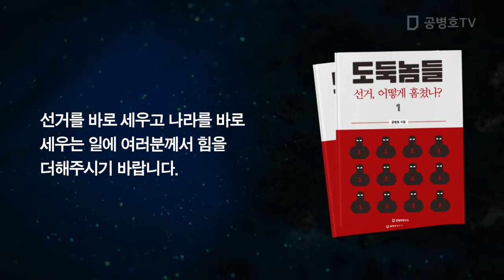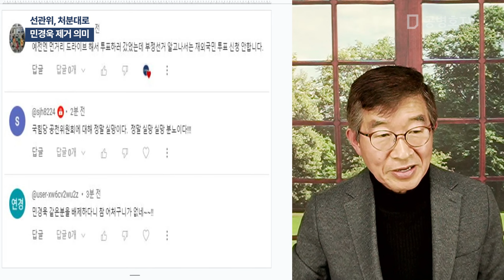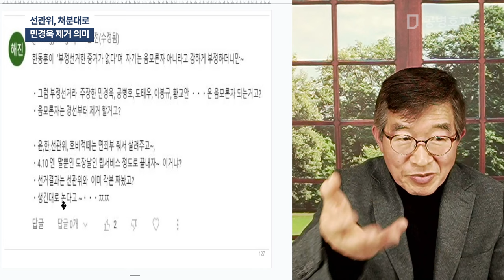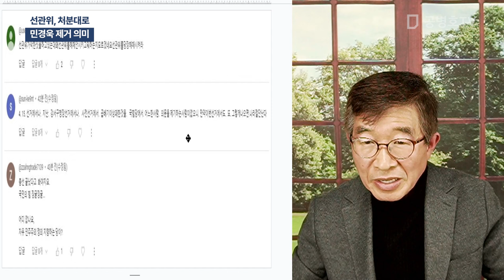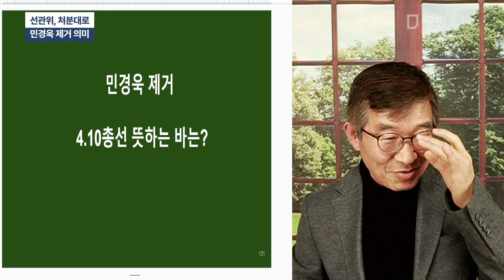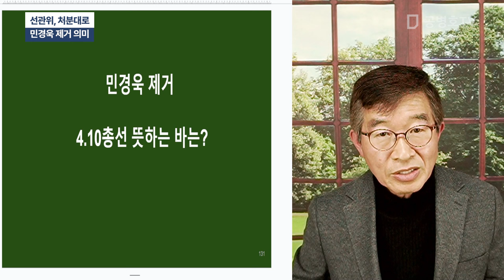선관위, 처분대로 / 민경욱 제거 의미 [공병호TV]